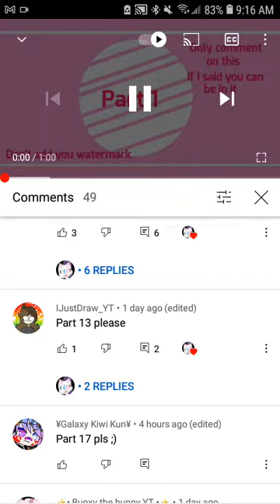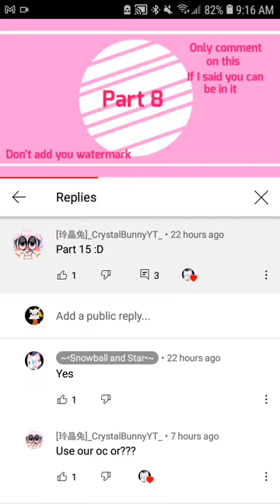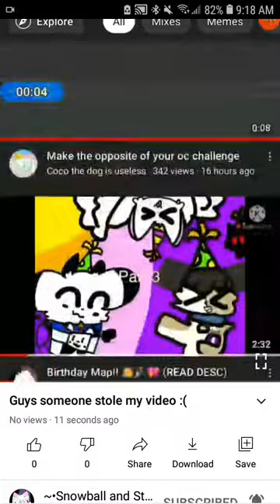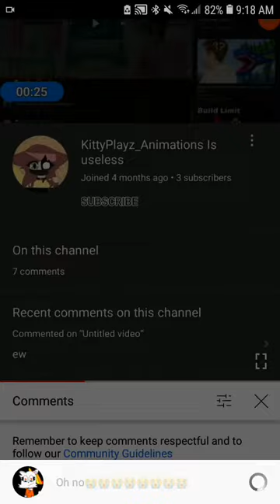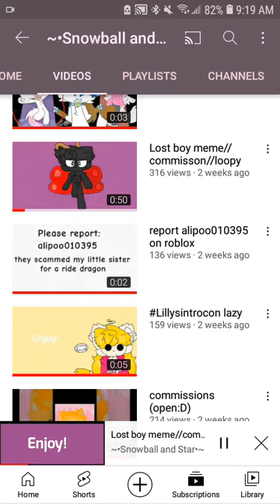September 15, 2021